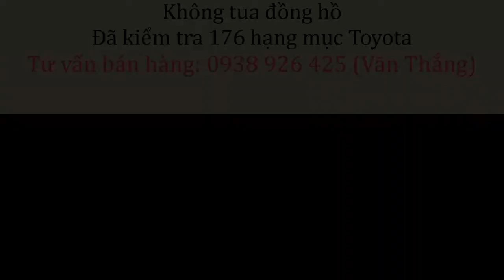[GIÁ LĂN BÁNH] Fortuner 2018 máy dầu số sàn chạy 68.000km biển số Hồ Chí Minh | VĂN THẮNG TÂN CẢNG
FORTUNER 2.4G 2018 có giá bán 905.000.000 đồng